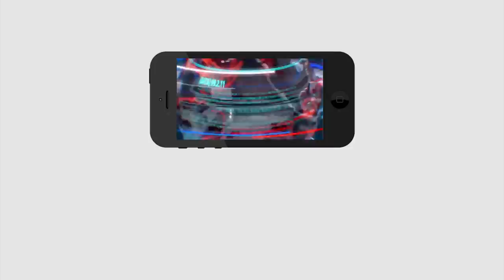BJP Candidate Ratna Prabha Praised Ys Jagan | జగన్ ను పొగిడిన బీజేపీ అభ్యర్థి రత్నప్రభ | PDTV News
జగన్ ను పొగిడిన బీజేపీ అభ్యర్థి రత్నప్రభ